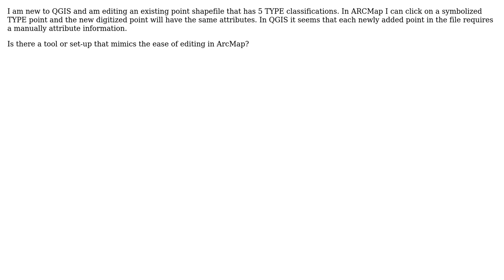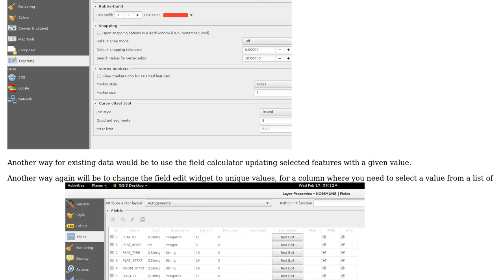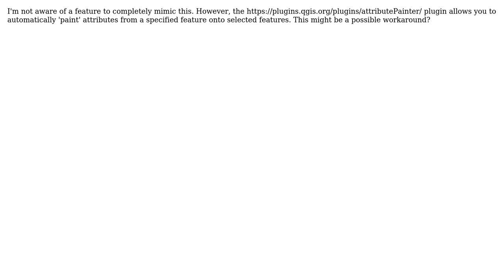GIS: Manually entering attribute information for each point in QGIS edit session? (2 Solutions!!)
GIS: Manually entering attribute information for each point in QGIS edit session?

With thanks & praise to God, and with thanks to the many people who have made this project possible! | Content (except music & images) licensed under CC BY-SA | Music | Images & others | With thanks to user PolyGeo user nmichelg user Jakob user Ed Rollason and the Stack Exchange Network Trademarks are property of their respective owners. You are responsible for your own actions.